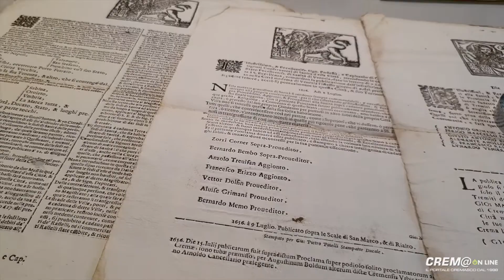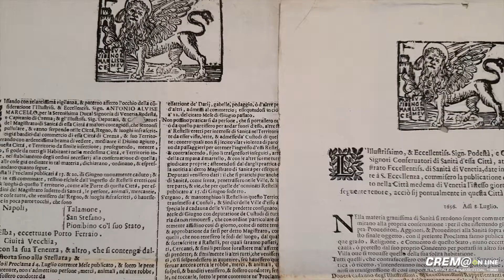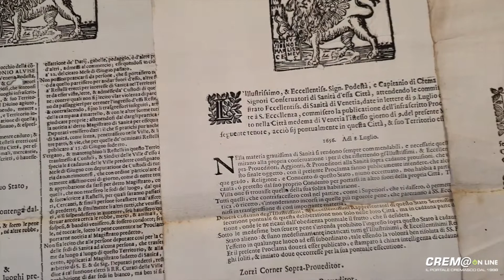Crem@online: La città ha paura: stasera i Giovedì dell’archivio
Giovedì 6 febbraio 2020: La città ha paura: i Giovedì dell’archivio. Squaraguayte, rastelli e divieti di spigolar.